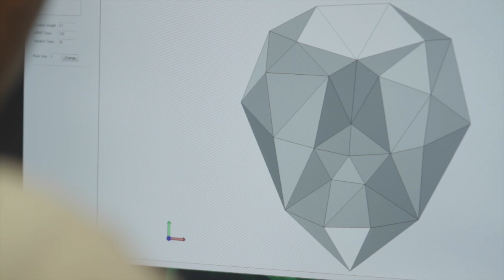3D Printing. Origami-Style.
Combining origami with 3D printing for faster, cheaper fabrication

 Professor Yong Chen and his team, including Postdoctoral Research Assistant Tom Kwok, are investigating a new way of 3D printing a planar surface that can later fold into a 3D shape, allowing for faster and less expensive fabrication. CORRECTION: The video incorrectly lists Yong Chen as an Assistant Professor, he was promoted to Associate Professor two years ago.